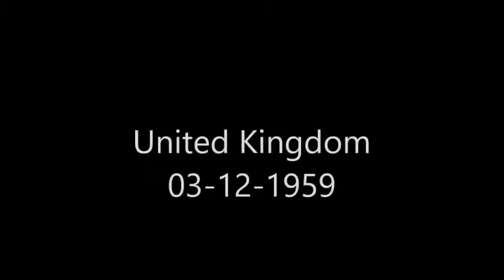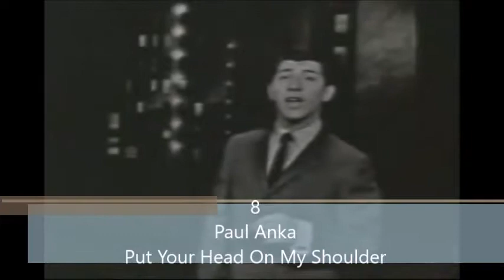All The Weekly Top 10 Songs - 1959 - December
In this video are all the Top 10 songs from the weeks of December 1959 from Billboard and UK Charts

New Songs:

Adam Faith - What Do You Want (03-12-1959)
Sarah Vaughan - Broken Hearted Melody (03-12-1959)
Bobby Rydell - We Got Love (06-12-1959)
Ernie Fields - In The Mood (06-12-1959)
Fats Domino - Be My Guest (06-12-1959)
Paul Evans - (Seven Little Girls) Sitting In The Back Seat (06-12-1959)
Avons, The - (Seven Little Girls) Sitting In The Back Seat  (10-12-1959)
Conway Twitty - Danny Boy (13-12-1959)
Russ Conway - Snow Coach (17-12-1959)
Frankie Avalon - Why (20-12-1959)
Miss Toni Fisher - The Big Hurt (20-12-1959)
Paul Anka - It's Time To Cry (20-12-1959)
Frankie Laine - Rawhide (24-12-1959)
Russ Conway - More And More Party Pops (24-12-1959)
Winifred Atwell - Piano Party (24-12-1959)
Connie Francis - Among My Souvenirs (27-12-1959)
Fabian - Hound Dog Man (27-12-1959)
Freddy Cannon - Way Down Yonder In New Orleans (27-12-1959)
Marty Robbins - El Paso (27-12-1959)

Exits:

Browns,The - The Three Bells (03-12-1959)
Frank Sinatra - High Hopes (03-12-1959)
Andy Williams - Lonely Street (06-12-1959)
Jerry Wallace - Primrose Lane (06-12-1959)
Wink Martindale - Deck Of Cards (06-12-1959)
Marty Wilde - Sea Of Love (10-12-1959)
Sarah Vaughan - Broken Hearted Melody (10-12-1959)
Paul Evans - (Seven Little Girls) Sitting In The Back Seat (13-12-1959)
Everly Brothers - Till I Kissed You (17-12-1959)
Conway Twitty - Danny Boy (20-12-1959)
Fats Domino - Be My Guest (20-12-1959)
Russ Conway - Snow Coach (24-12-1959)
Sandy Nelson - Teen Beat (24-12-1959)
Brook Benton - So Many Ways (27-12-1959)
Della Reese - Don't You Know (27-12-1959)
Ernie Fields - In The Mood (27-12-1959)
Fleetwoods, The - Mr Blue (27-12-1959)